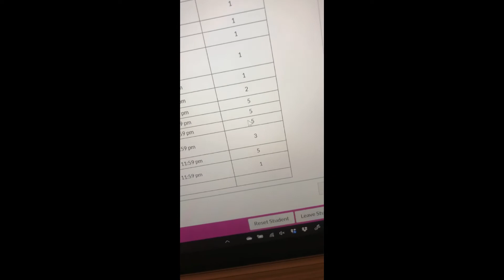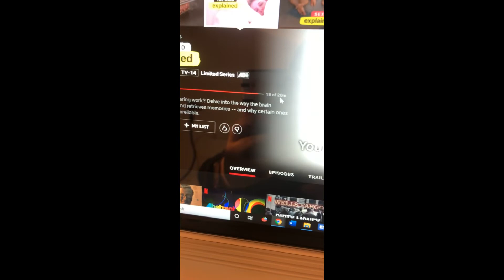032320 PSYCH 100 Update